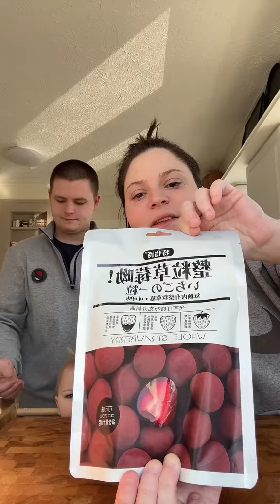Family trip to the asian market & trying new snacks